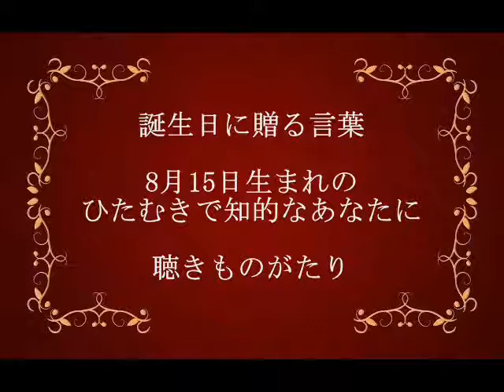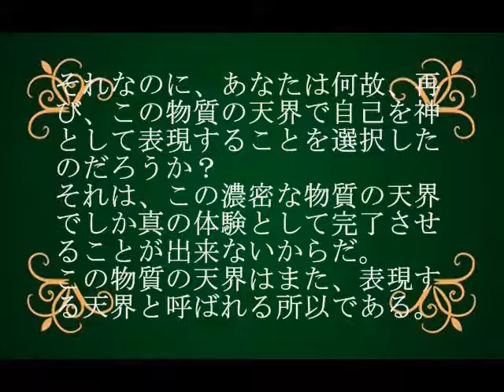誕生日に贈る言葉～8月15日生まれのひたむきで知的なあなたに－聴きものがたり